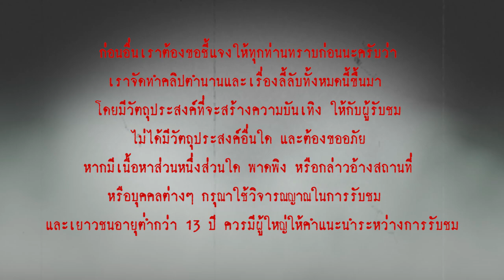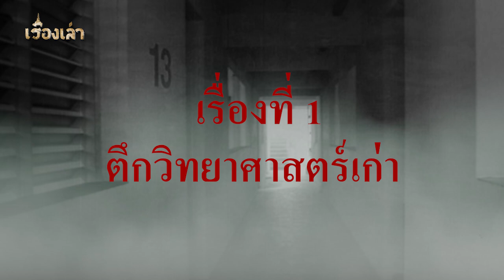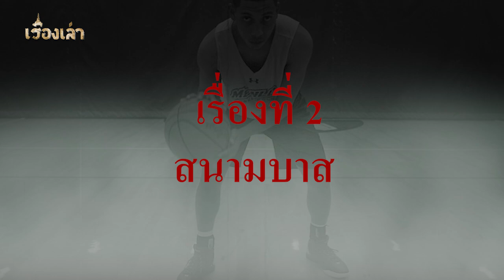5 ตำนานสุดเฮี้ยน มหาลัยดังย่านอโศก l เรื่องเล่า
มหาวิทยาลัยดัง ย่านอโศก ในกลางกรุงเทพ เมืองที่มีแต่ชีวิตและความวุ่นวาย แต่ที่มหาวิทยาลัยแห่งนี้ ยังมีเรื่องเล่า ที่เล่าสืบต่อกับมา เกี่ยวกับเรื่องลึกลับ ที่เกิดขึ้นภายในมหาวิทยาลัยแห่งนี้ ซึ่งไม่ว่า ผู้ที่กำลังศึกษาหรือเตรียมที่จะเข้าศึกษาที่มหาวิทยาลัยอห่งนี้ ต้องเคยได้ยินมาบ้าง
   ในวันนี้ เรื่องเล่า จึงขอยก 5 ตำนานสุดเฮี้ยนที่ถูกเล่าขานกันมาหลายรุ่นหลายสมัย มาเล่าให้เพื่อน ๆ ได้ฟังกันครับ